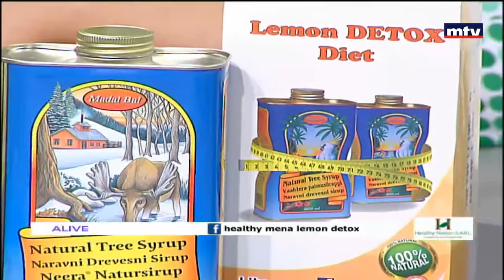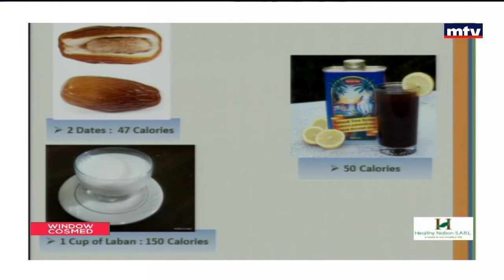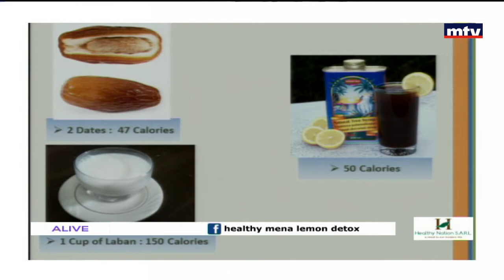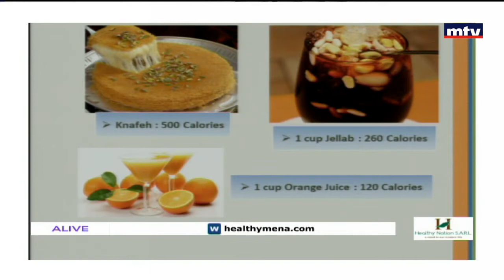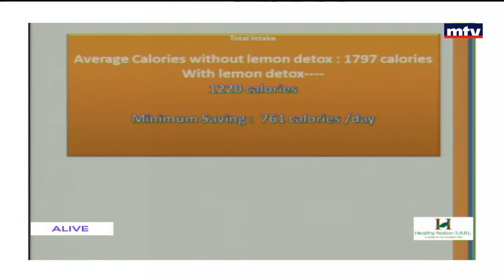Window Cosmed - Healthy Nation - 09/06/2016